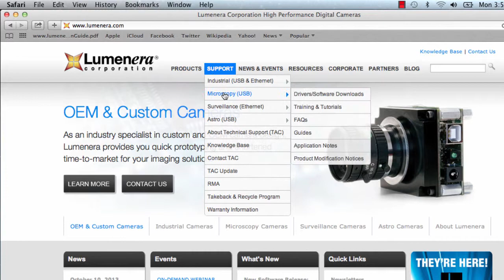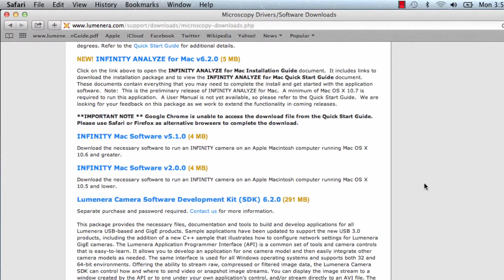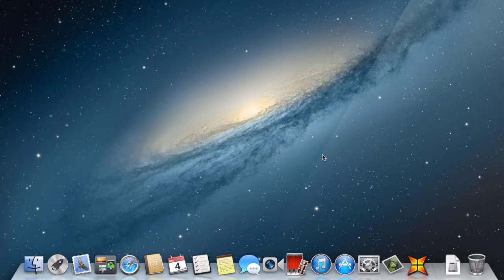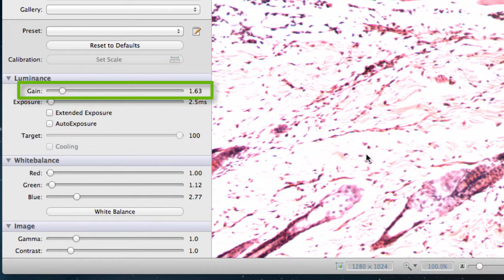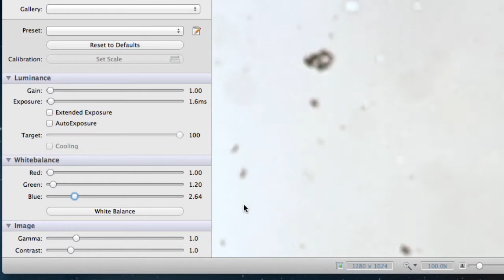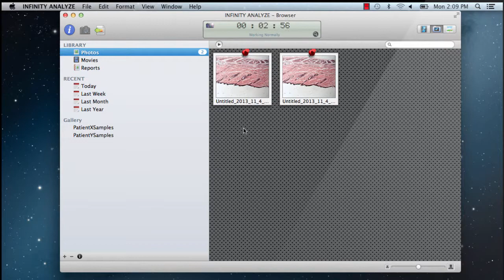Lumenera INFINITY ANALYZE for Mac Part 1: Capturing Your First Images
See how to Install the application, gain an understanding of the application workflow, adjust the camera settings, and capture images in the Video view.